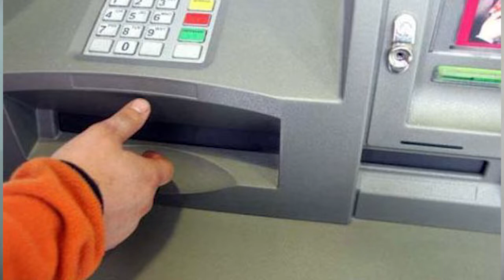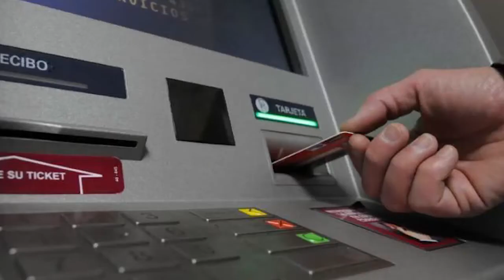REFERENTES FINANCIEROS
Pablo Romero, Gerente Zonal de Banco Nación anunció una nueva línea de crédito especial para emprendedores, dentro del programa "Nación Emprende". Esta asistencia financiera está dirigida a las microempresas de todos los sectores de la economía regional.